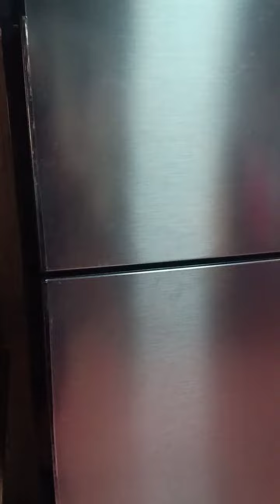หมานๆ รับออเดอร์เช้านี้